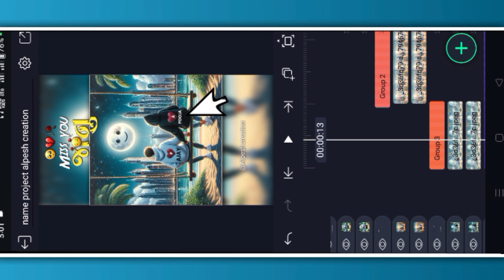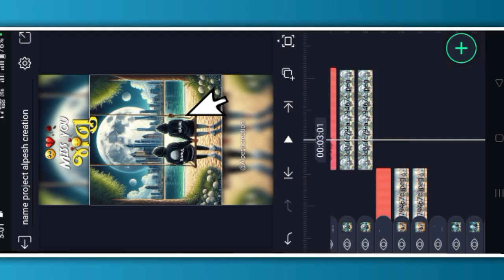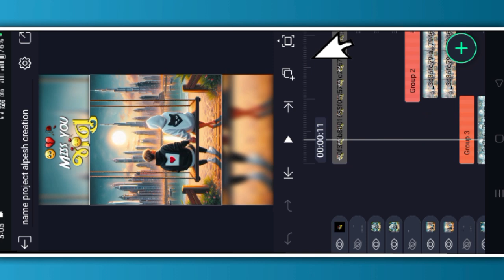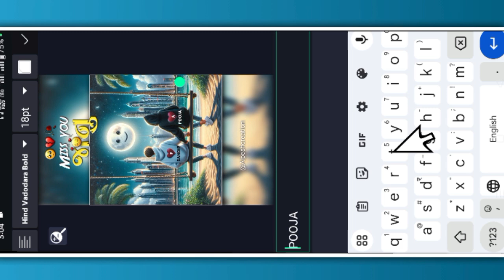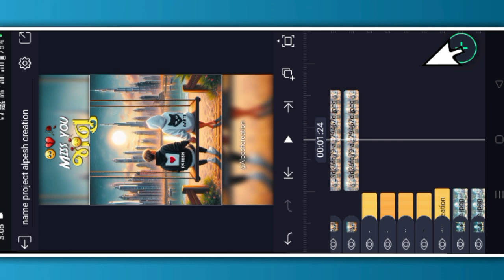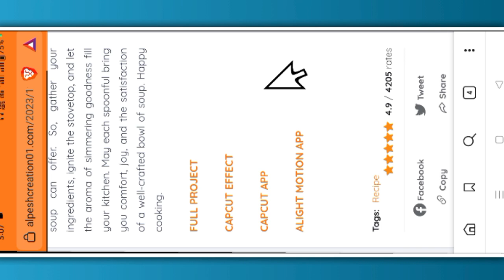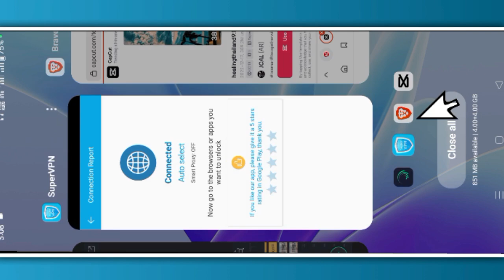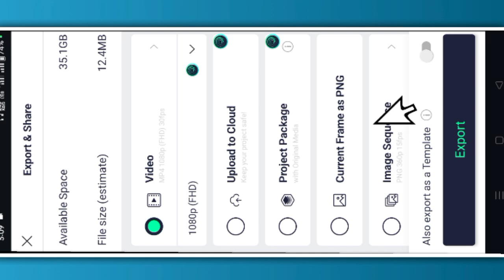Tishirt માં નામ લખાય એવી Reels અને ai image generator સાથે Alight motion માં બનાવતા શીખો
Tishirt માં નામ લખાય એવી Reels આને ai image સાથે Alight motion માં બનાવતા શીખો

New Trending Song Ranga Billa Status બનાવતા શીખો, trending video editing alight motion gujarat

alight motion video editing gujarati full project,

alight motion video editing gujarati attitude 2023,

alight motion video editing gujarati birthday,

alight motion video editing gujarati meldi maa,
alight motion video editing gujarati 2023 bewafa,

alight motion video editing gujarati naresh thakor,

alight motion video editing gujarati bhai,

alight motion video editing gujarati new 2023,

alight motion video editing gujarati trending,

gujarati attitude song video editing alight motion,

‼️( ફુલ પ્રોજેક્ટ 👇) ‼️
🔶  Project 0852👇

|| Hashtag ||